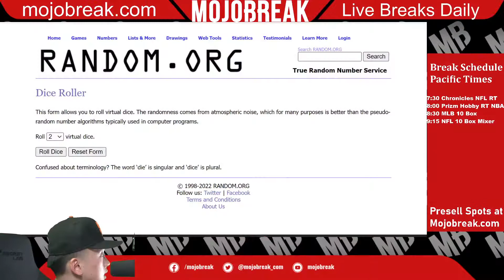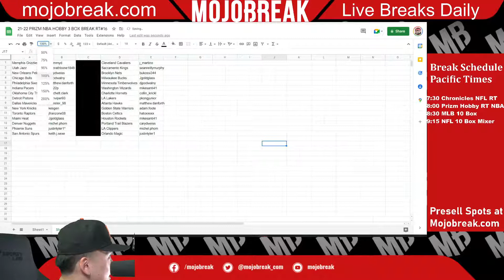DRAW: 21-22 PRIZM NBA HOBBY 3 BOX BREAK RT#16